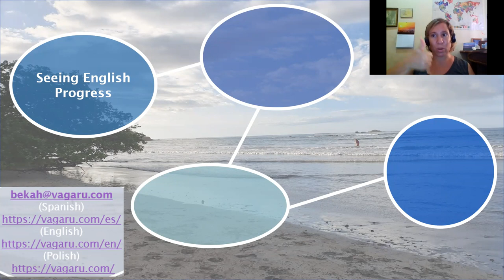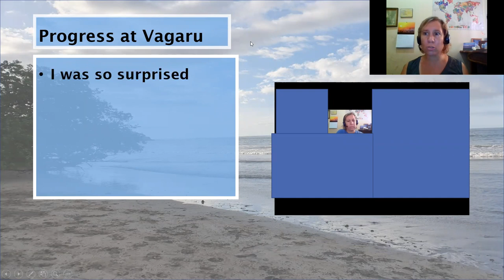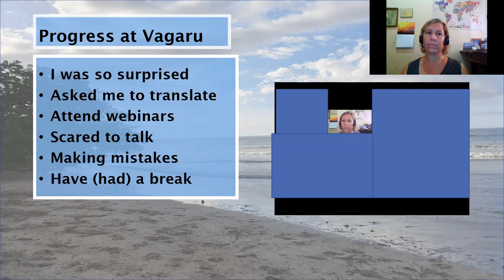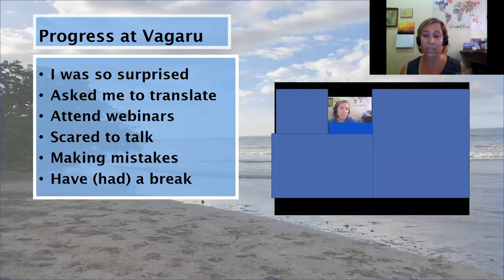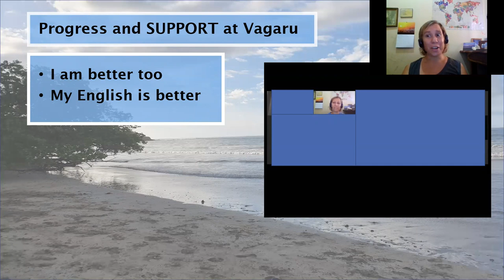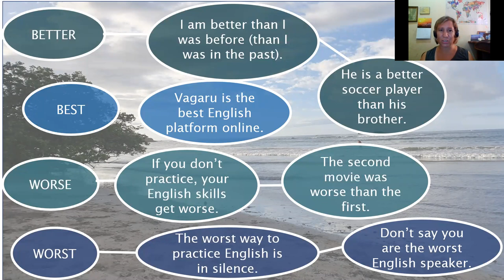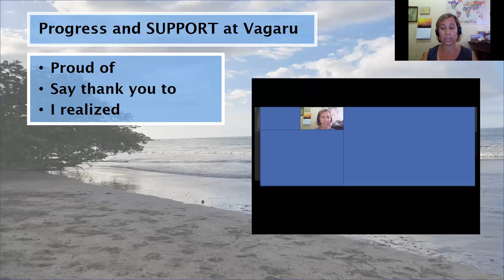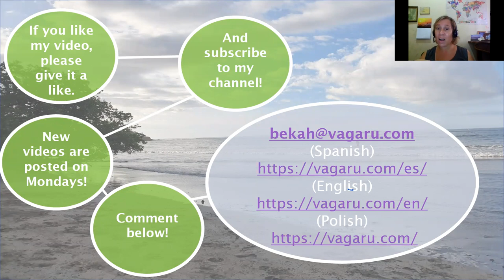Seeing English Progress: Everyday ENGLISH Every Day with BEKAH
Improve your English language skills.
Commit to practicing every day and see improvement.
Download the Canva guide at the top of the page and watch this video to learn how to use this thought provoking video series effectively.

In this video, we focus on using these phrases effectively.
I was so surprised
Asked me to translate
Attend webinars
Scared to talk
Making mistakes
Have (had) a break

Follow me to learn English through everyday conversations. Be consistent and join me to make learning English part of your everyday routine!

Learning English shouldn't be considered a chore! If should be FUN, a real pleasure. Find things that are interesting and that you enjoy, and do them in ENGLISH. I provide a variety of topics here to give you English material to practice.

Learning English is a process.  Here, the first step is to watch one of my videos and add the new vocabulary (the highlighted phrases) to your English notebook. Then watch the video again and practice repeating phrases and sentences after me. It is also a good idea to passively listen to the video a few times during the week. This video gives tips for studying with video clips...check it out

You MUST speak aloud when practicing. Talking to yourself is important in language learning acquisition. And ask me questions in the comments for extra help.